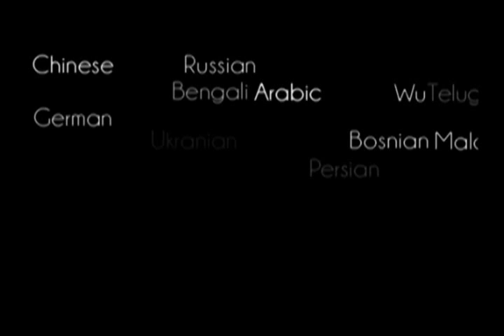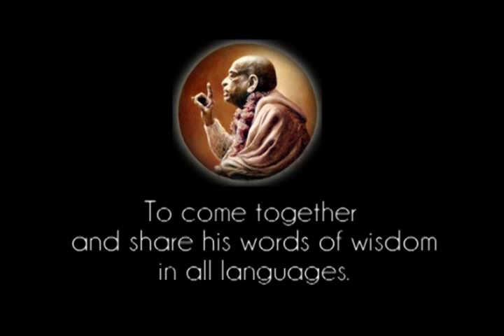Thou shall not kill, and You are Killing - Prabhupada 0134